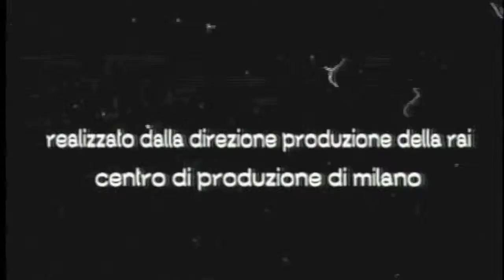CHE TEMPO CHE FA PER DUCCIO FORZANO.mov